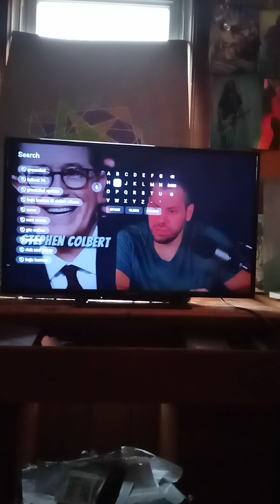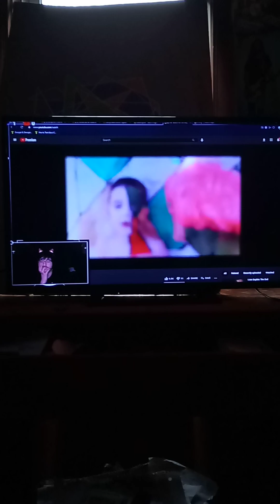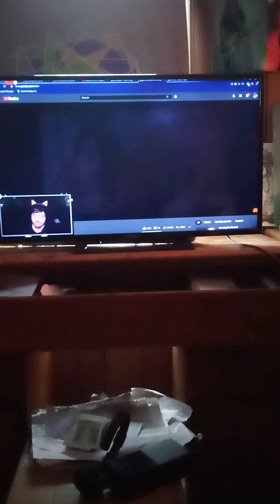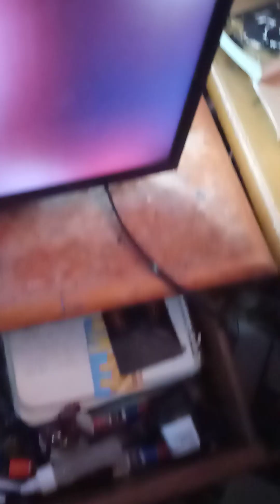Delete All PDFiles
corruption detected (can't find, nor do I want to seek out, the other videos I saw. the whole Epstein flight log video reminded me that No One got in Trouble for Anything)  let me ask a question: if a PDFile offered you money to pursue your work, would you take it?  what if they're a few Hoops to jump thru?  i don't enjoy the whole PDFiles run the world talk but Sex does rule the world, so this Corruption would be more wide spread than most would like to imagine.  I think True Detective's 1st season explored this topic best. Families are broken in the Home, children are lost to the Streets. The streets are filled with the rest of the broken runaways who seek comfort anyway they can get it.  Each inherits their corruption from family and environment.  The Pure, unbroken, are Prizes for the corrupted.  so my plan is to delete all known PDFiles before anymore are Created.  nip the corruption in the Bud... PS: whether the controlling classes are Ælien or reptile or whatever The lines are dividing Classes not peoples. There is a group too invested in these PDFiles, whether or not because there is a measure of control exerted over them or the old mutually assured destruction methods, where Everyone has dirt on everyone else. The Dark Brotherhoods commit crimes together to Bond and Control.  Too many cannot see the the works of the Hidden Hands and The Claws of these organizations. I've spent the last year telling ppl to stop focusing on these assholes, this darkness, but I didn't even mean Ignore or give them a pass.  I take it personally due to me seeing All of Us as one Mind And so I am as Guilty as the next Guy. Karmically I've come to see the act as the Hell it seems to be, a soul is so divided and Lost in Being that it exists in the multiple parties involved. Ie. if you kill a person, that person is You reincarnated, if you Hurt another, you ECT. This prevents a totally corrupted soul from Snaring a Pure soul and trapping it with them in their Eternal Loop, their Life... idk,  it's sick, the whole thing...